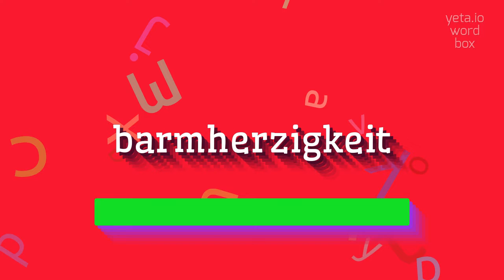How to say "barmherzigkeit"! (High Quality Voices)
Watch in this video how to say and pronounce "barmherzigkeit"!